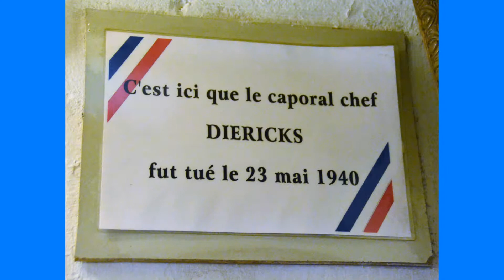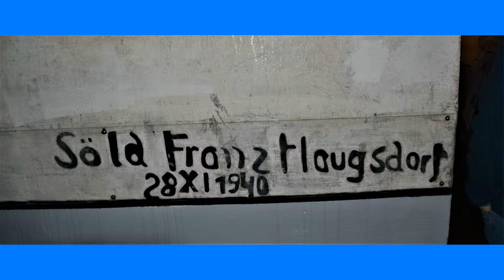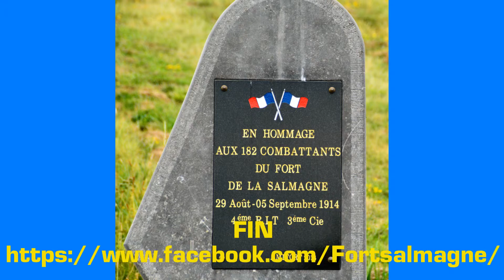OUVRAGE DE LA SALMAGNE 2018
Visite du fort de la Salmagne en août 2018